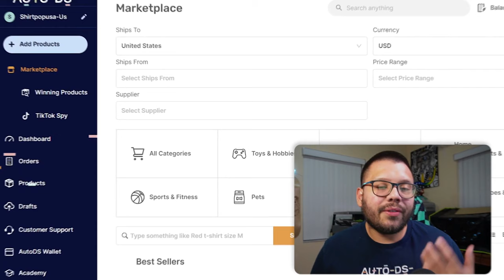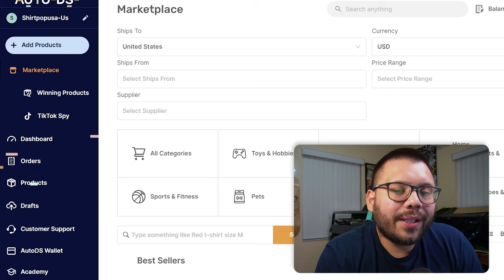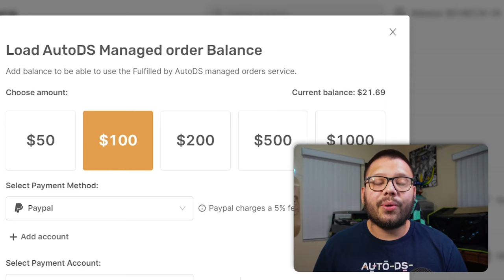DON'T START DROPSHIPPING Until You Watch This Video | Know This First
Before you dive into the world of dropshipping, there are crucial insights you need to know. This video provides essential pre-dropshipping knowledge that can shape your journey for success. Gain a comprehensive understanding of what to consider before embarking on your dropshipping venture.

Join us as we explore these pivotal talking points:

🌱 What The Gurus Don't Tell You
🔍 What To Look For When Starting
💡 Market Research
💸 Financial
🚀 Marketing Strategies

By arming yourself with these pre-dropshipping insights, you'll be better prepared to navigate the challenges and complexities of the dropshipping landscape.

Don't miss out on this opportunity to gain a comprehensive understanding of what it takes to succeed in dropshipping. Click the link above to watch the video now and access the cheat sheet with detailed pre-dropshipping insights!
Timestamps
00:00 - Introduction
00:21 - Do Not Be Discouraged
02:26 - Do Your Product Research Correctly
03:23 - Make Sure You Have Quick Shipping
05:03 - Keep Track Of Your Finances
08:25 - Choose A Niche
09:16 - Get On Social Media
11:02 - How Not To Get Banned on Facebook
13:40 - How Not To Get Banned on Amazon
14:30 - Conclusion